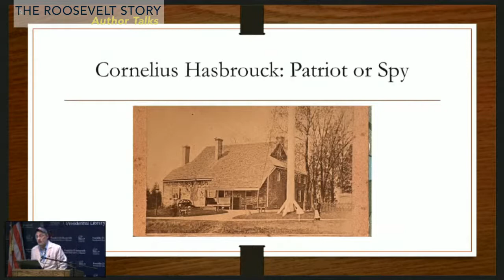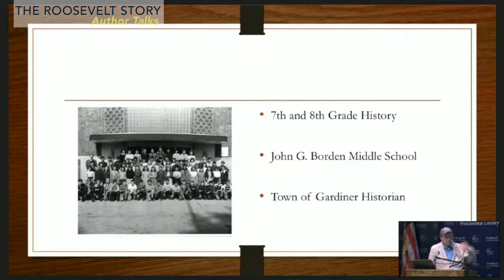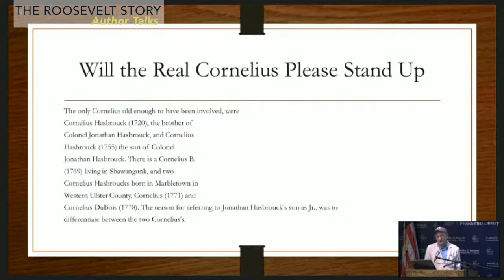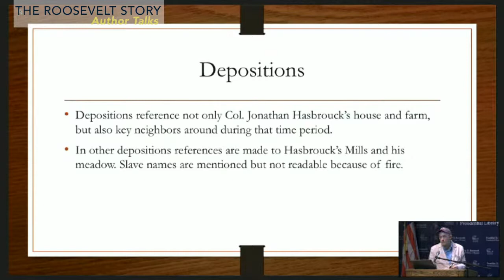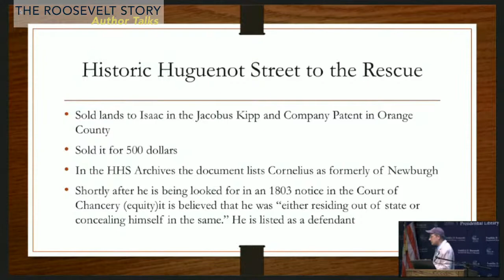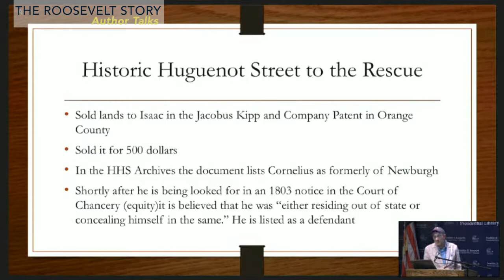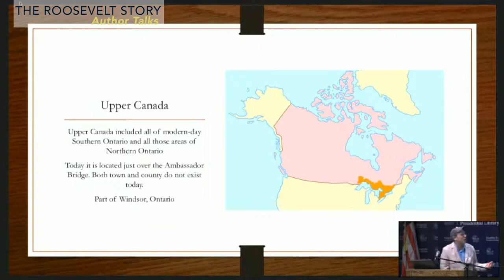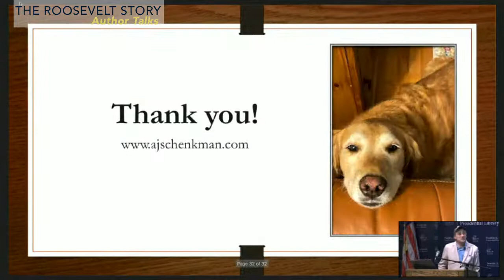A.J. Schenkman - 2022 Hudson Valley History Reading Festival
2022 Hudson Valley History Reading Festival:
Saturday, April 23, 2022
Hudson Valley History Reading Festival
Location: Henry A. Wallace Center*

*Hybrid (In person at the Henry A. Wallace Center, and streamed to social media).

The FDR Library and the Friends of the Poughkeepsie Public Library District present the ninth annual Hudson Valley History Reading Festival on Saturday, April 23, 2022. In four sessions, beginning at 10:00 a.m., authors of recently published books on Hudson Valley history will present author talks followed by book signings. This event will be held in the Henry A. Wallace Center at the FDR Presidential Library and Home (and streamed live to the official FDR Library YouTube, Facebook & Twitter accounts). Copies of the authors' books will be for sale in the New Deal Store located in the Wallace Center. This is a free public event.

10:00 a.m.
A.J. Schenkman

11:00 a.m.
Robert Titus and Johanna Titus

NOON: LUNCH BREAK

1:00 p.m.
Russell Dunn & Barbara Delaney
Paths to the Past: History Hikes through the Hudson River Valley, Catskills, Berkshires, Taconics, Saratoga & Capital Region

2:00 p.m.